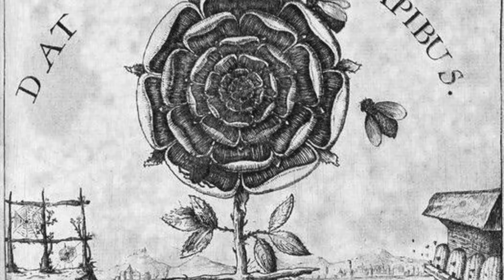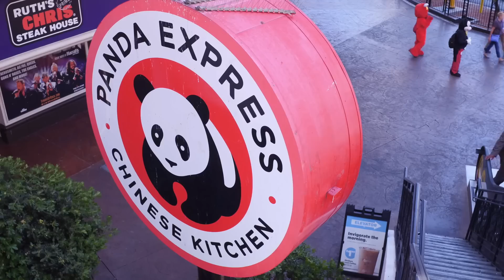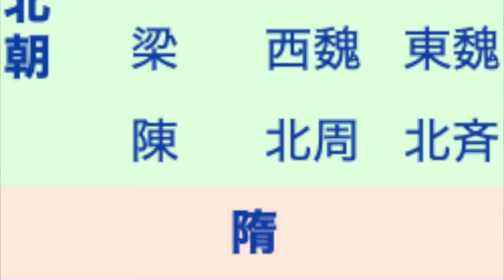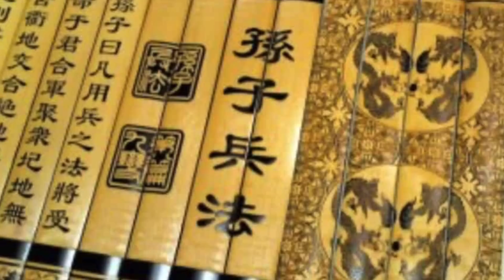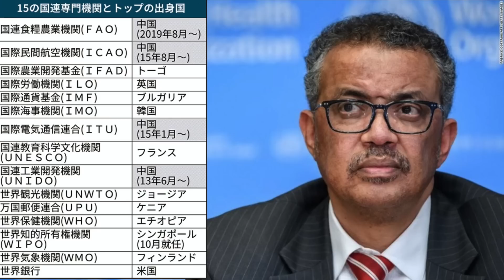絶対表に出ない中国の秘密結社【都市伝説】